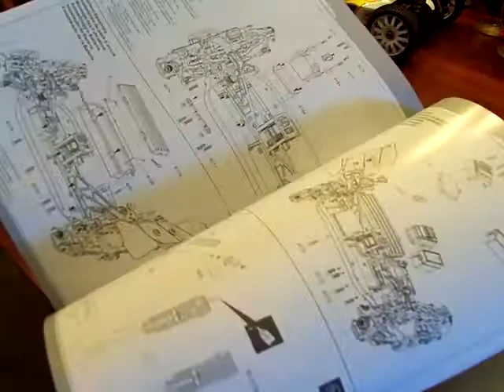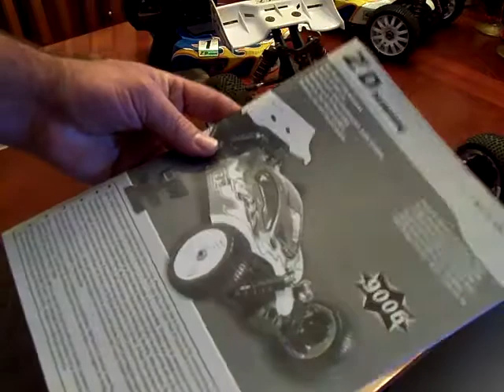ZD Racing ZRE-1 Initial Thoughts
Video contains my initial thoughts and first impression of the ZD Racing ZRE-1 buggy.